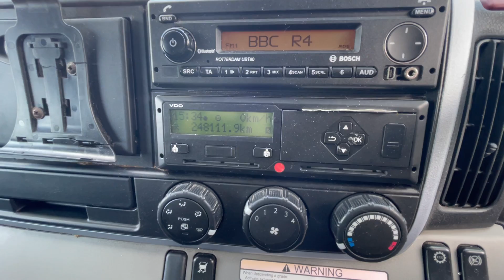MITSUBISHI FUSO CANTER 7C18 7.5-TONNE BOX VAN 2017 - SV67 JXP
Mitsubishi 180 BHP Euro 6 Engine, Semi Automatic Gearbox, Steel Suspension, Disc Brakes, 19'8" Box Body, Roller Shutter Door, Sloping Roof, Dual Passenger Seats, Electric Windows, Pioneer CD Stereo, Remote Central Locking.